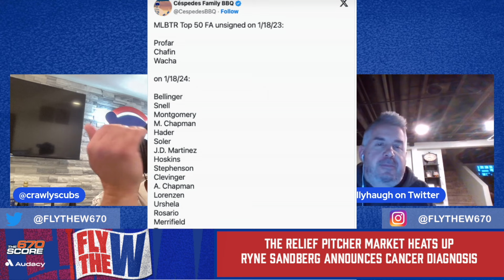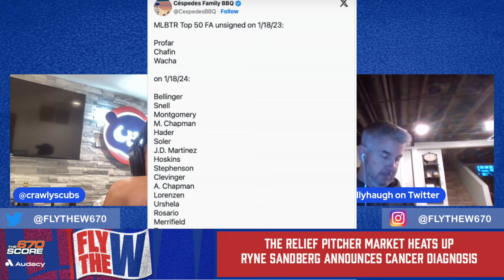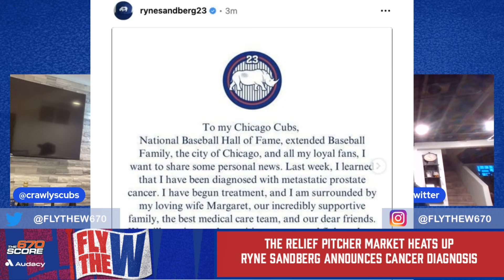Reacting to Craig Counsell's session at Cubs Con, Wayne Messmer interview | Fly the W, Ep. 167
In episode 167, Crawly and Dustin break down Cubs manager Craig Counsell's session at Cubs Convention in which he discussed how to create a clubhouse culture, the way he treats young players and what it's been like acclimating to his new club. Crawly then interviews legendary anthem singer Wayne Messmer about his time at the 37th Cubs Con, his famous 1991 NHL All-Star Game national anthem and a special moment that occurred at Cubs Con bingo this year. Plus, the guys discuss the latest Cubs news, including the relief pitcher market, award winners and franchise icon Ryne Sandberg revealing he has been diagnosed with prostate cancer.

Segment 1: Meet Craig Counsell
0:00 -- Crawly and Dustin break down Cubs manager Craig Counsell's session at Cubs Convention in which he discussed how to create a clubhouse culture, the way he treats young players and what it's been like acclimating to his new club.

Segment 2: Interview with Wayne Messmer
27:13 -- Crawly interviews legendary anthem singer Wayne Messmer about his time at the 37th Cubs Con, his famous 1991 NHL All-Star Game national anthem and a special moment that occurred at Cubs Con bingo this year!

Segment 3: Cubs news
54:03 -- Crawly and Dustin discuss the latest Cubs news, including the relief pitcher market, award winner and franchise icon Ryne Sandberg revealing he has been diagnosed with prostate cancer.